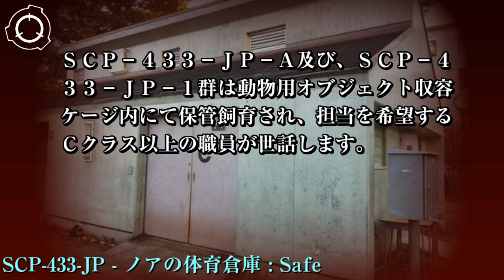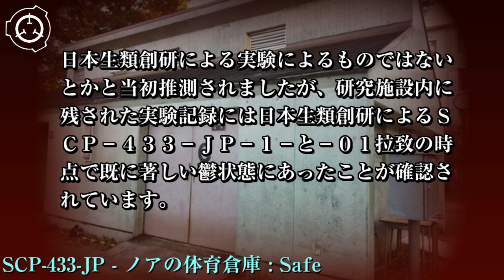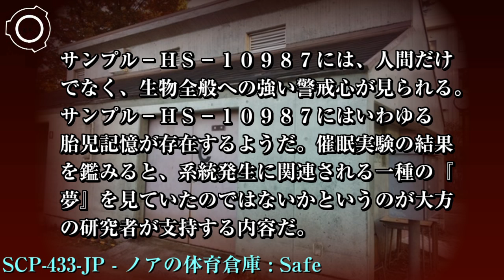SCP財団機密データ：SCP-433-JP - ノアの体育倉庫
特別収容プロトコル: SCP-433-JPはサイト-8181・大規模オブジェクト収容倉庫内に収容されます。SCP-433-JP内への侵入時の人選には、同性のみとすることを原則としてください。いかなる場合であろうと、男女二名のみで侵入することがないようにしてください。SCP-433-JP-A及び、SCP-433-JP-1群は動物用オブジェクト収容ケージ内にて保管飼育され、担当を希望するCクラス以上の職員が世話します。

クトゥルフ神話体系朗読
シナリオ読込型VRoidビューワ HachiViewerPlus